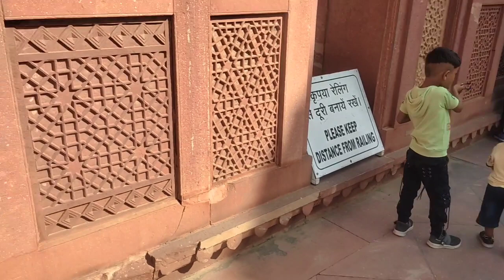agra lalkila visit.!! agra ka lalkila dikha te he aapko.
lalkila se live today
lal kila
lalkila se live today 2023
lalkila lalkila song
lal kila se live 15 august
lal kila live
lal kila me pani
lalkila se live 15 august 2023
lal kila hai kya
lal kila flood
agra lal bhole
agra lal kila
agra lal
agra lal bhole pk tera mal
agra lal gurjar
agra lal ghode
agra lal bhole pk tera maal
agra lal mod apk tera mal
agra aligarh
agra lal kila history
taj mahal
taj mahal kaisa hai
taj mahal banana sikhaiye
top searched songs
top search
top search engine
top searched videos on
top search in youtube today
top searchable topic on
top search me h name remix
youtube pe trending kya chal
raha hai
youtube pe kya video upload
kare
youtube par kiya hua comment
kaise dekhe
youtube pe tag kya hota hai
youtube pe kya banaye
youtube pe kya kare
youtube pe kab kya milta hai
2023
youtube pe like kiya hua video
kaise dekhe
youtube pe kya video dale
youtube pe upload kiya hua
video kaise dekhe